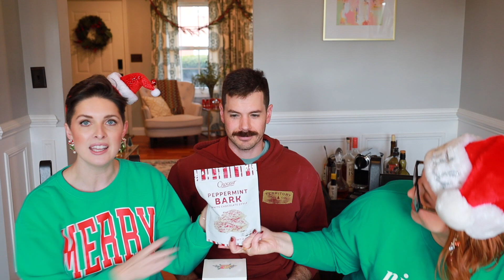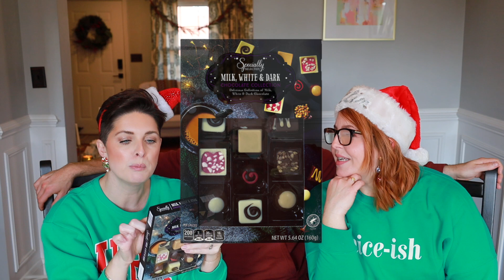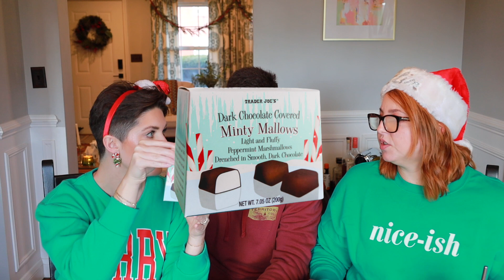Holiday Snacks Taste Test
Welcome to our holiday snack taste test where we test treats so you don’t have to. Lessons were learned--stick to what we know we like. What are your go to holiday treats?

PRODUCTS MENTIONED:
Trader Joe’s Minty Mallows
Trader Joe’s Cranberry Ginger Sparkling Beverage
Trader Joe’s Sugar Plum Sparkling Beverage
Trader Joe's Step Up to the Snack Bar
Aldi Peppermint Kettle Corn
Aldi Peppermint Bark
Aldi Apple Stollen Bites
Aldi Milk, White, and Dark Chocolate Collection
Aldi Soft Gingerbread on Wafers
Aldi Gourmet Christmas Stollen
Aldi Cinnamon Star Cookies
Oreo Snickerdoodle
Lidl Filled Chocolate Orange
Lidl Gingerbread House
Lidl Meringue Cookies

WHAT WE’RE WEARING:
D’s sweatshirt: Sam’s Club (not online)
C’s sweatshirt: Aerie (old)